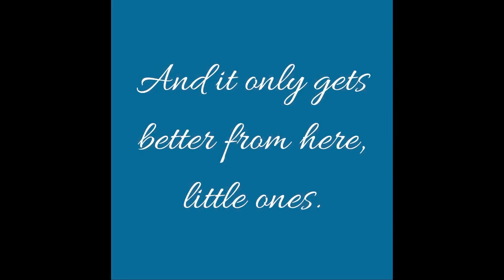Former Neglected Puppy Mill Dogs Find Joy in Toys for the First Time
Two little dogs who had been neglected in basic care have now found a soft spot to land here at NMDR. They are discovering the beauties of soft beds, healthy food, and now, toys. Sometimes it’s the little things in life that really do matter most.